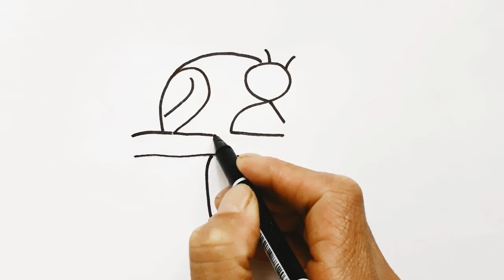number drawing 22